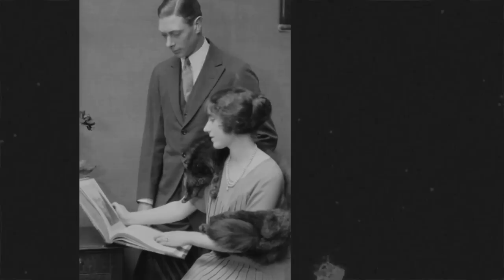Elizabeth Bowes Lyon Ibu Ratu Elizabeth II Dikenal Sbg Perempuan Paling Berbahaya Di Eropa Dlm PD II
Di publikasikan tgl 2 Oktober 2022

Narasi :
Ratu Elizabet Bowes Lyon adalah permaisuri Raja George VI dari Inggris, sampai kematian suaminya pada tahun 1952. Dia juga merupakan ibu dari Ratu Elizabeth II, dan juga ibu dari Putri Margaret, Countess Snowdon.  Dia popular di masyarakat, dan mendapat julukan “ Smilling Duchess “, karena semangat dan kegigihannya dalam dukungan moralnya kepada publik Inggris selama perang dunia II, dia adalah symbol kekuatan nasional dalam perang dunia II, dan sekaligus menjadi  perempuan paling berbahaya di Eropa pada Perang Dunia II. Sebagai Ibu suri dia mendukung pemerintahan putrinya Ratu Elizabeth II. Selain itu, dia terkenal karena berumur Panjang. Dia meninggal di usianya yang ke-101 th pada tahun 2002. Teman2 pasti penasaran kan dengan kisahnya ? Langsung saja yuk ikuti kisahnya, sampai selesai.